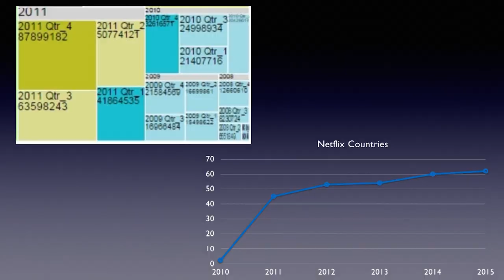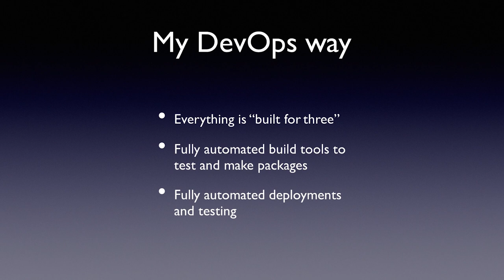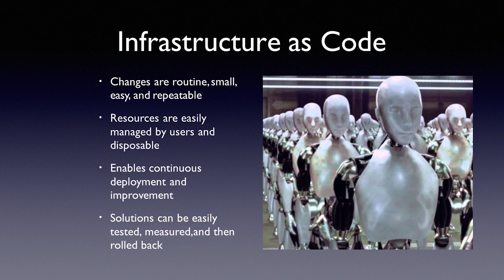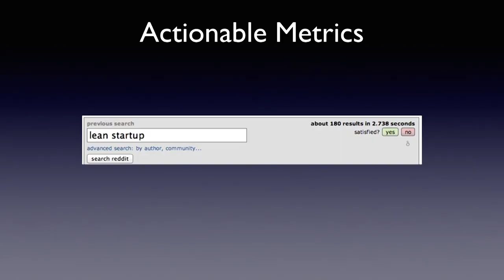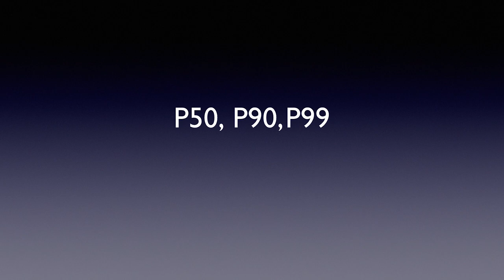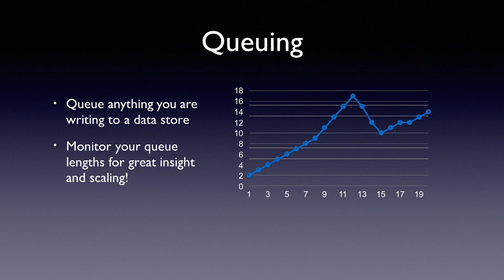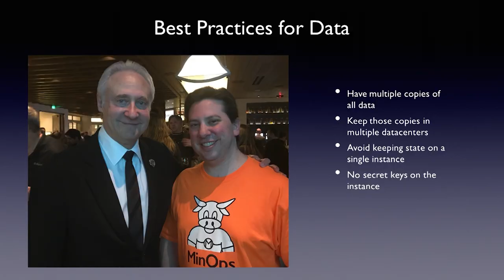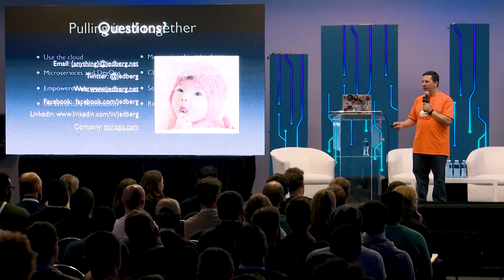OfferZen MERGE Conference: Jeremy Edberg on "Building Scalable Systems from Startups to Enterprises"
If your product gains popularity and you’re caught off-guard without a scalable system, then you won’t be able to deal with the demand as your company grows. Building a distributed system - that allows you to scale, deploy and respond to customers fast - is hard and there are a lot of unique challenges that I learned about at Netflix and Reddit.

In this talk, Jeremy helps audience members avoid the mistakes he made, with actionable ideas on how to implement a well-architected distributed system with the right monitoring.